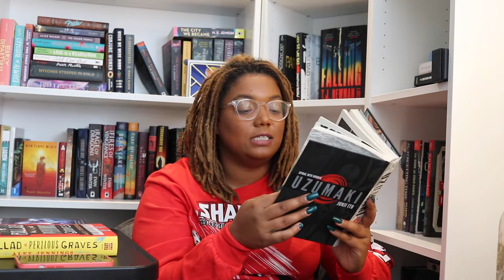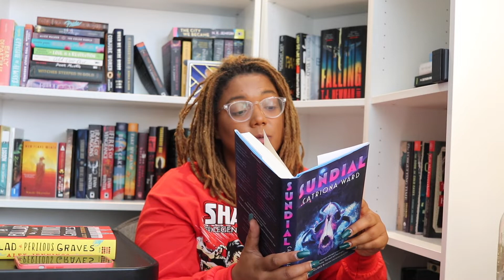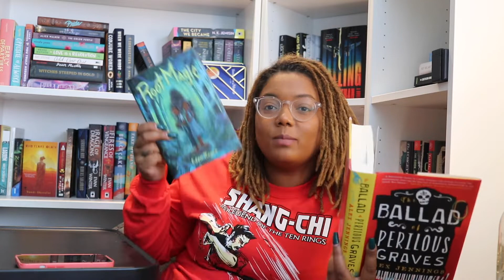July TBR | BOOKS I HOPE TO READ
Hello Beautiful people thank you for stopping by my channel

▪️Follow the other co host

Brandon Sanderson July schedule

Live Discussion-July 9th
24hr Read-A-Thon- July 15th-16th

*Books we're reading in July
Elantris
The Emperor Soul
The Hope of Elantris